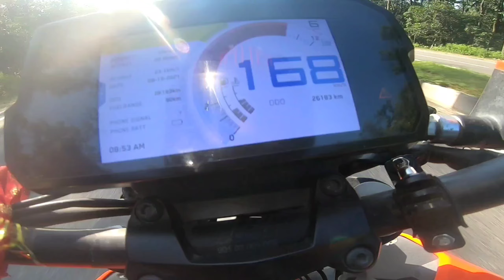KTM rc 390 Full Service🔧| including clutch plates & chain set ❤️|How much it cost's 🤔 |shivam mallow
ktm rc 390 full service -

in this vlog ill show you full service of ktm rc 390 bs4
also installed clutch plates, pressure plates & rolon chain set
this bike belongs to my friend - mask rider